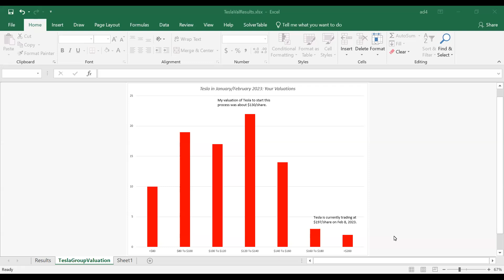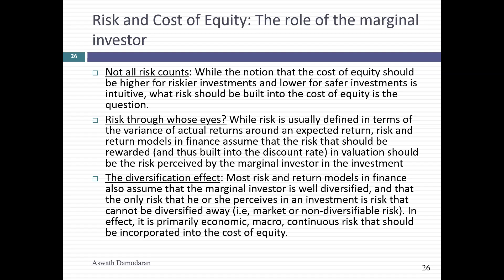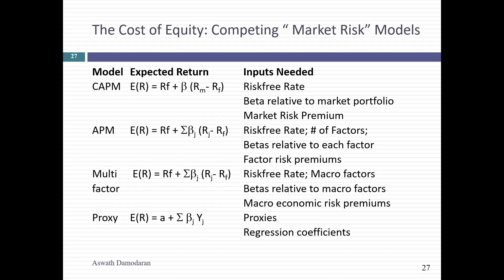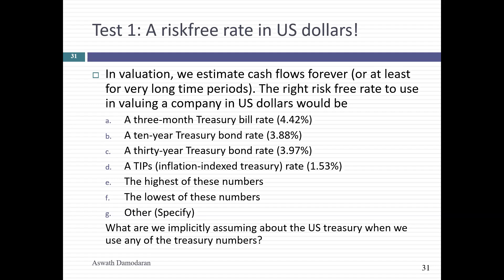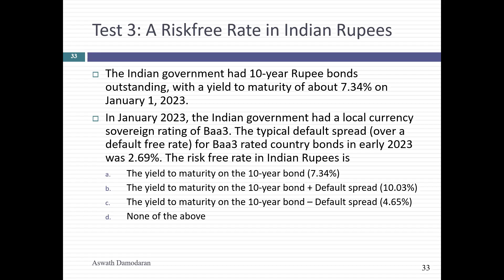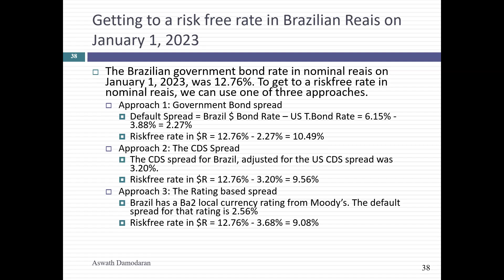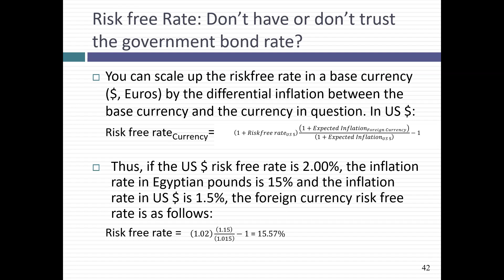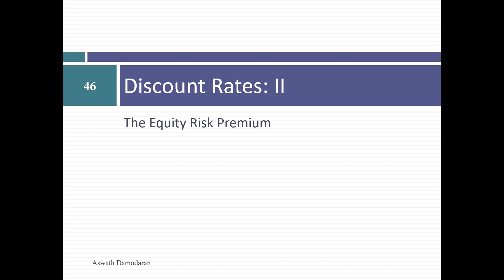Session 4: Risk and Risk free Rates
We started the class with a discussion the different groupings of risk, and why some types of risk matter more than others, before moving on torisk free rates, exploring why risk free rates vary across currencies and what to do about really low or negative risk free rates. The blog post below captures my thoughts on negative risk free rates:
If you want to see my updated perspective on risk free rates, try my blog post from this year, built around the inflation question is here: